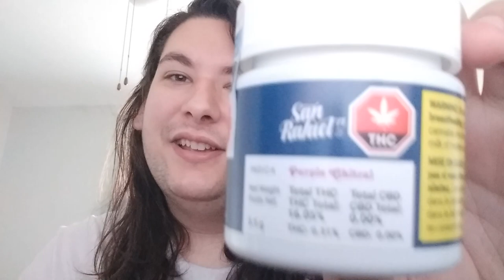SQDC Weed Review #13 - Purple Chitral de San Rafael '71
Quel excellent cannabis le Purple Chitral !